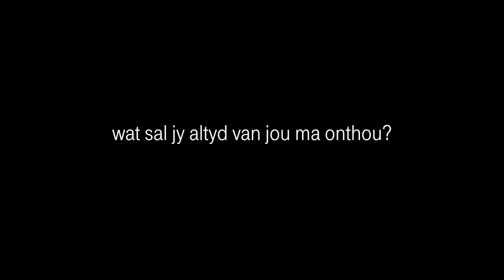Lydia Winchester gesels oor haar ma, Nellie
Lydia Winchester gesels oor die ontsaglike rol wat haar ma, Nellie, in haar lewe speel.